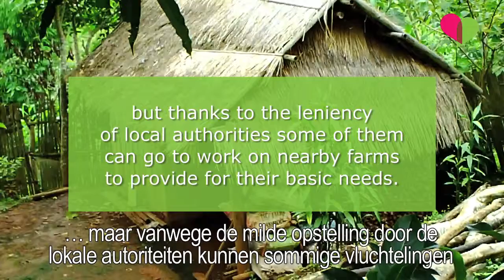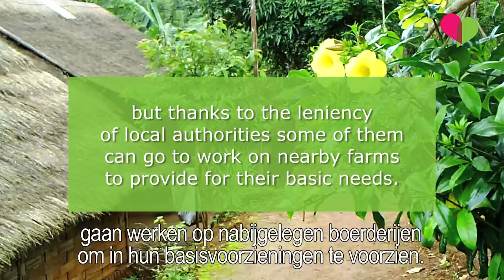Philanthropy Connections met Catherine Keyl Nederlandse versie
Catherine Keyl is ambassadrice van de stichting Philanthropy Connections, en bracht een bezoek aan het Birmees Vluchtelingenkamp Khoung Jor in Thailand.